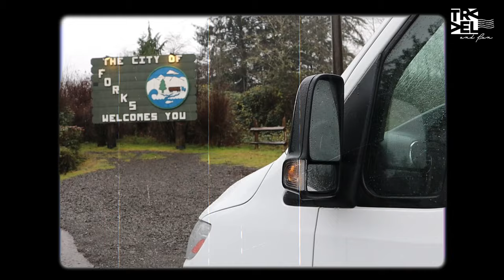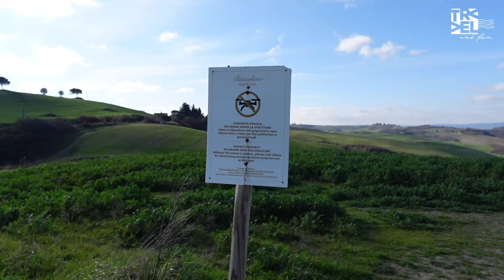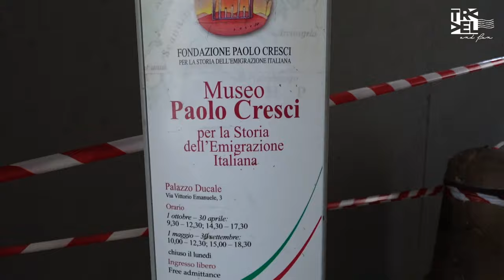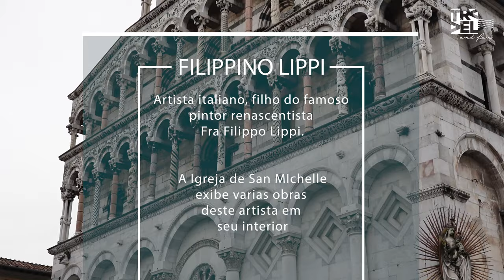RODANDO A ITÁLIA DE CARRO I Ep 153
Queríamos sair RODANDO A ITÁLIA DE de CARRO e sim precisa ser algo muito ITALIANO entao alugamos um FIAT 500 QUE DEMOS O NOME DE KATCHUP 🚗Uma ROADTRIP do SUL até o NORTE da Itália de CARRO.
Hoje iremos visitar 6 CIDADES INCRÍVEIS na TOSCANA na Itália que muita gente deixa de
fora do seu roteiro.
Essas Cidades na Toscana que já tinhamos ouvido falar, mas sinceramente não estava no roteiro nos surpreenderam !

Sabia que a Toscana, e uma das regiões mais belas da Itália, abriga cidades incríveis que cativam os visitantes com sua história, arquitetura e paisagens deslumbrantes. Aqui estão algumas das cidades imperdíveis para explorar na Toscana:

Arezzo: Localizada no sudeste da Toscana, Arezzo é famosa por sua arquitetura medieval e pela bela Piazza Grande. Não deixe de visitar a Basílica de São Francisco e explorar as ruas estreitas repletas de história .

Lucca: No noroeste da Toscana, Lucca é uma cidade ampla, com ruelas medievais perfeitas para explorar de bicicleta. Sua arquitetura mantém o traçado da antiga colônia romana fundada em 180 a.C

Siena: O centro histórico de Siena é um dos lugares mais populares para visitar na Toscana. Não deixe de admirar o Duomo de Siena e explorar as obras de arte e arquitetura medieval.

Queremos que você faça parte de tudo isso conosco!

Para garantir que você não perca nada, ative as notificações clicando no sininho e assim você será notificado sempre que um novo vídeo for publicado.
Se você acredita que alguém que  conhece também gostaria deste conteudo, compartilhe com eles.

Todos são muito bem-vindos por aqui!!
Pegue a sua bússola, uma pipoquinha 🍿 e junte-se a nós nessa jornada.

Bem-vindos, Pathy e Duda.

🔔 NOVOS EPISÓDIOS TODAS AS SEMANAS!